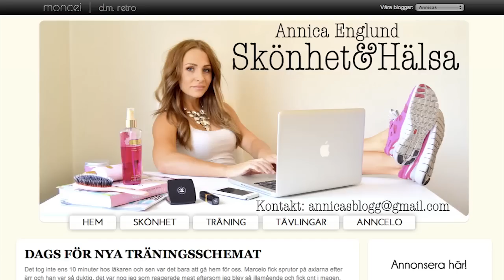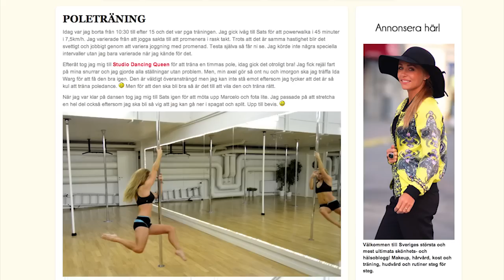Do you wanna be a Dancing Queen?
To compete in Battle of the Pole 2014 is the goal for Annica, watch this first episode to see how she starts out!